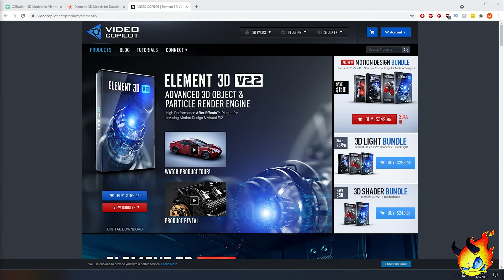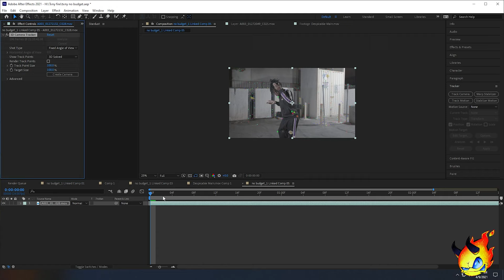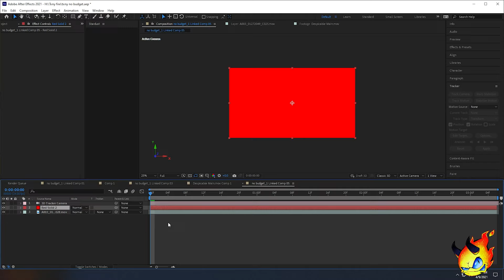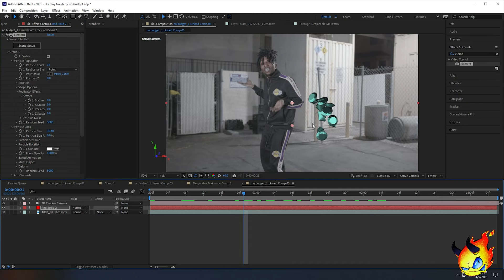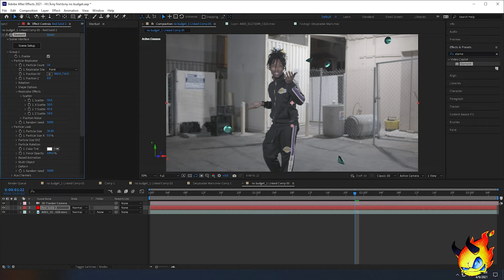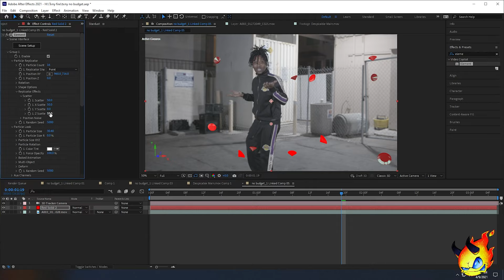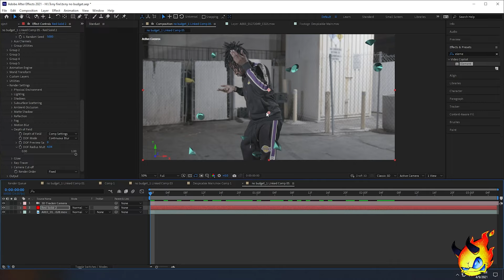FLYING/FLOATING OBJECT EFFECT LIKE COLE BENNETT (AFTER EFFECTS) $NOT - Whipski TUTORIAL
In this adobe after effects tutorial we go over this flying/ floating object effect that cole bennett does. You  need element 3d to do this effect.